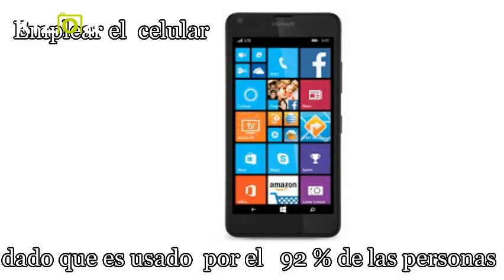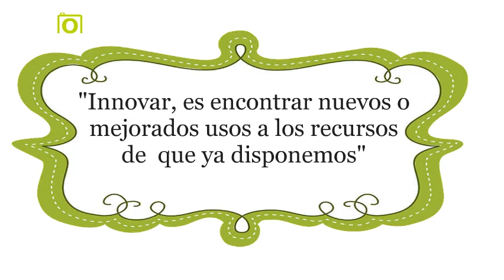Kizoa Editar Vídeos - Movie Maker: Dispositivo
para fiamce 2018